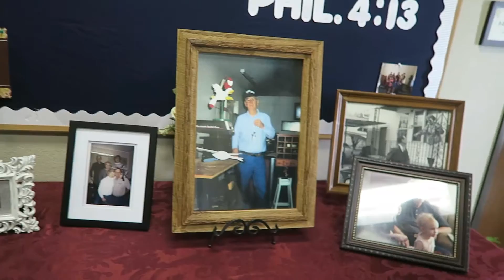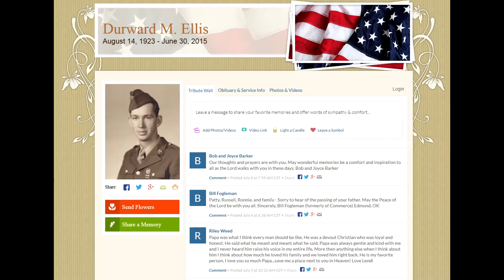Burying a World War 2 Hero!!!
My life as a musician, husband, father and friend. (07/06/2015 - Day 192)